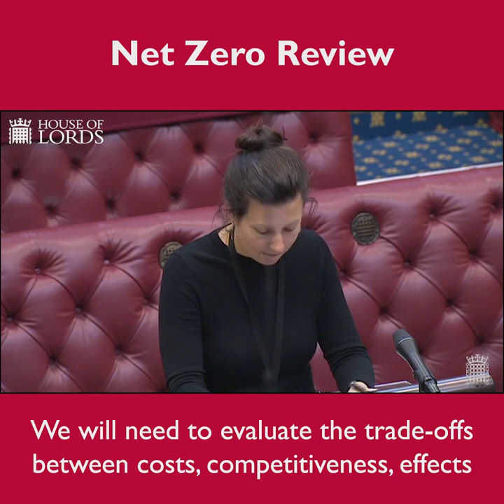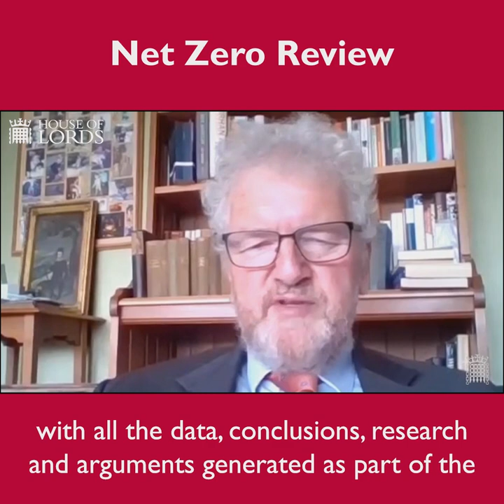Lords press government on Net Zero emissions targets| 1 October 2020 | House of Lords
Baroness Hayman (Crossbench) questioned the government on whether the upcoming review into meeting net zero emissions will take into account the additional benefits from the investments needed to reach net zero. Members discussed subjects including discussions with the devolved administrations on targets, diminishing green spaces in industrial cities, a review of agriculture and domestic food production, and a green recovery post-COVID.

Catch-up on questions, committee meetings, plus checking and changing draft laws in the HouseofLords